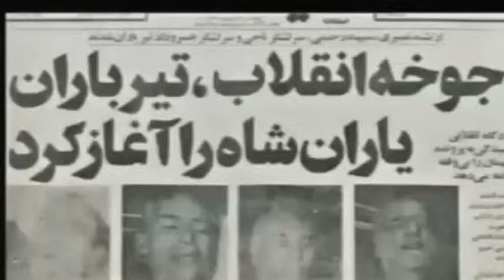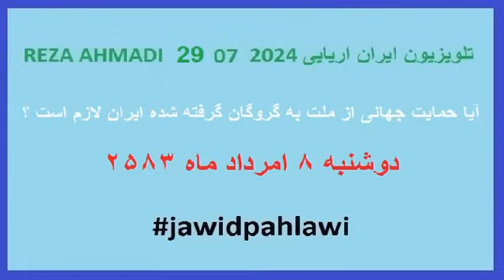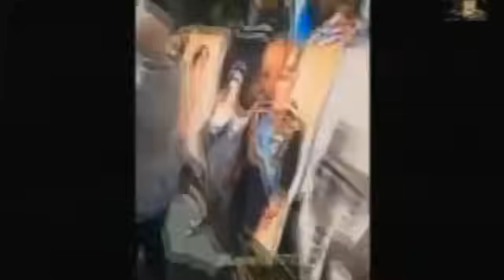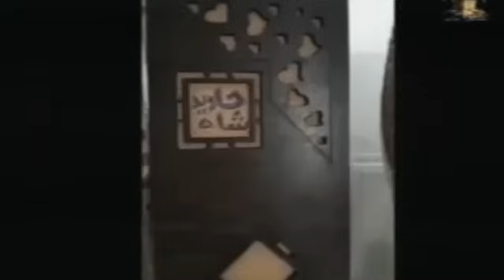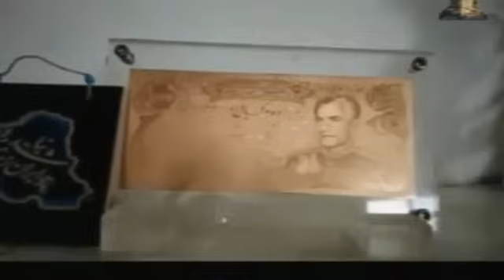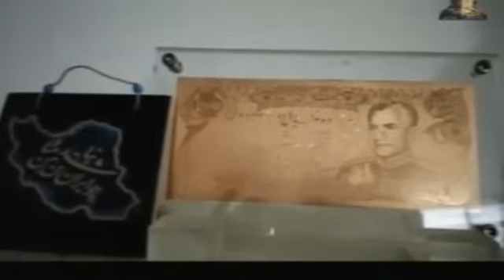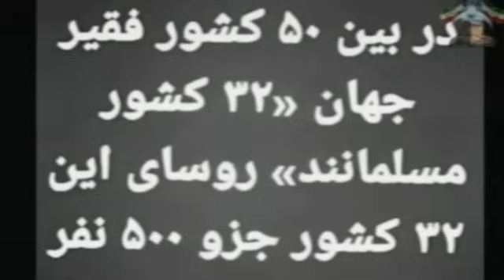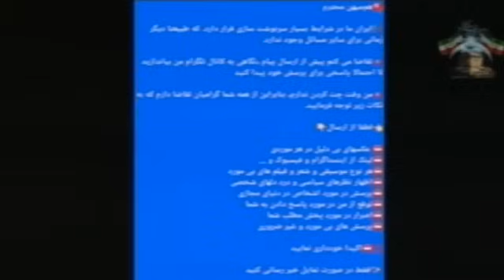REZA AHMADI 29 07 2024 تلویزیون ایران اریایی#jawidpahlawi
آیا حمایت جهانی از ملت به گروگان گرفته شده ایران لازم است
08 امرداد ماه  2583